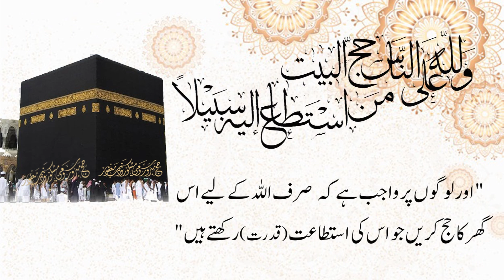Hajj e Baitullah | 10. Khwateen Tawaaf Kesay Karain | Dr Farhat Hashmi Youtube Channel